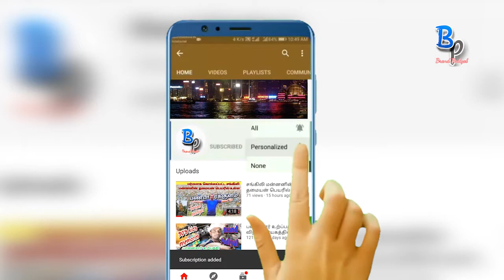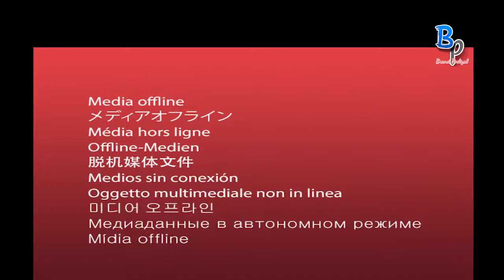chavakachcheri ride from nallur | jaffna | Sri lanka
Hi everyone  I am "Brand Podiyan" Jeya from Jaffna in Srilanka

This is my channel here I am doing travel vlogs and shop vlogs as well in Tamil language as Tamil vlogs in Srilanka island

we went to chavakacheri from nallur through punnalaikkadduvan

keep support for more jaffna vlog videos in tamil